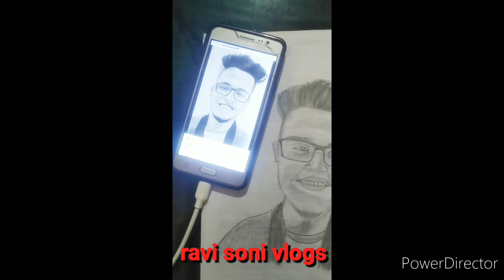sketching of Triggered Insaan | ravi soni vlogs